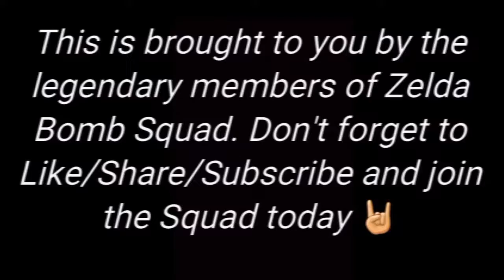WWE 2K19: 13- My Revenge